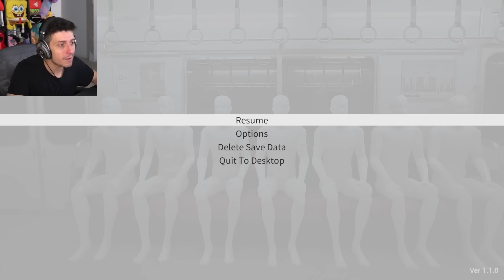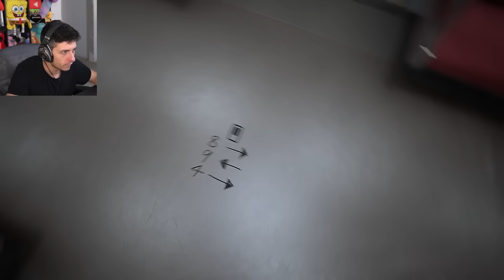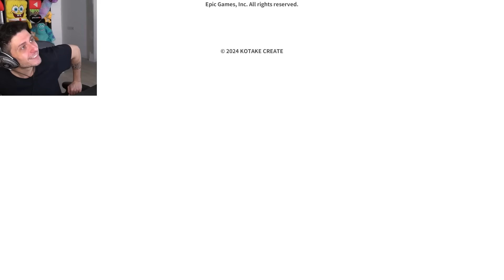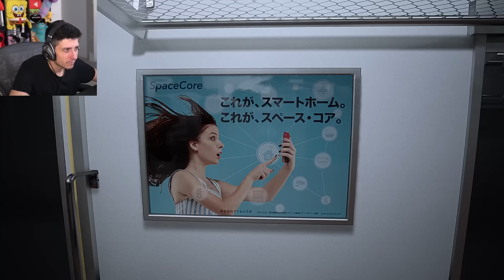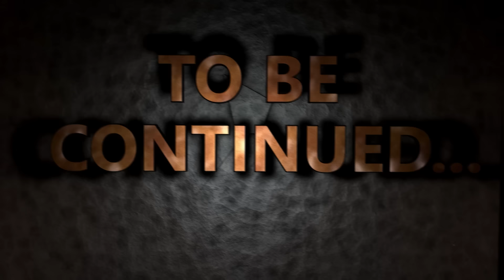BLOCCATO SU UN TRENO INFESTATO DALLE ANOMALIE IN GIAPPONE - PLATFORM 8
Oggi proviamo PLATFORM 8  .. un LOOP di ANOMALIE sul treno in GIAPPONE !!

St3pNy